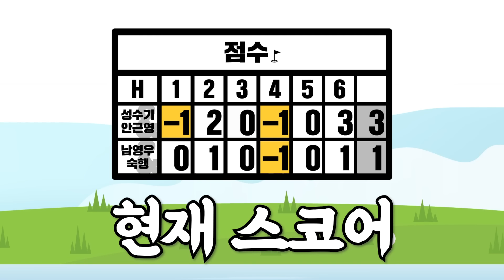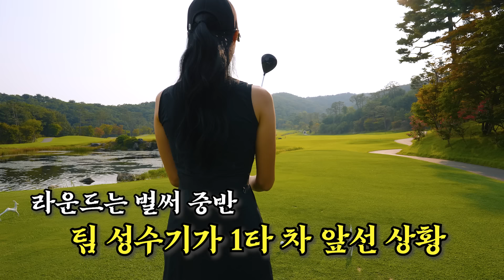프로도 깜짝놀란 숙행의 퍼팅실력...!!ㅣEP1-2 마통배 프로암 팀전 2대2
골프성수기와 함께해주시는
감사한 스폰서분들을 소개합니다!

마통, 마사지정보통 - 대한민국 1등 마사지어플

트러스트 골프공 x 골프성수기 콜라보 프로모션